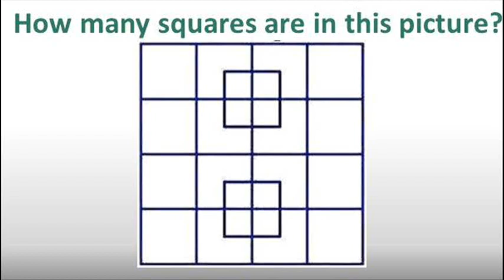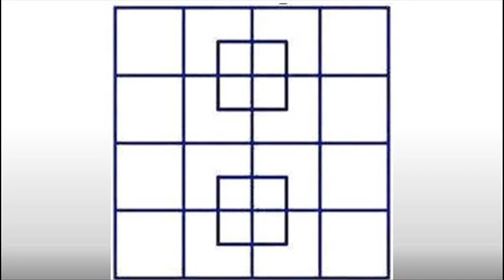How many squares? | Part 3 | How many squares do you see in this picture?